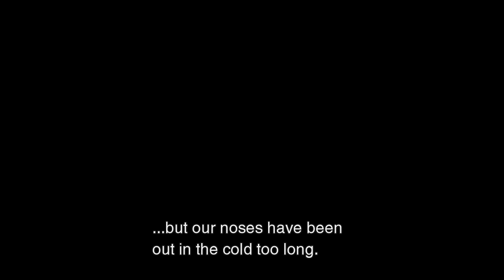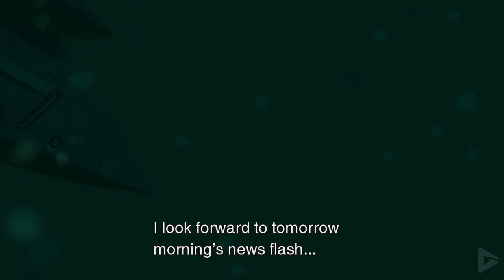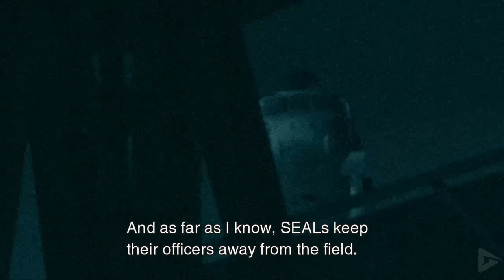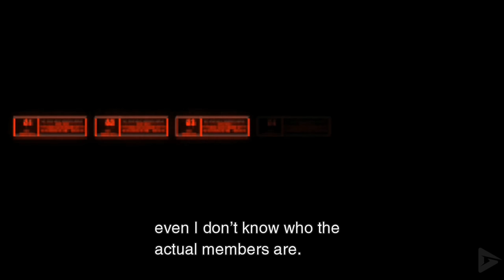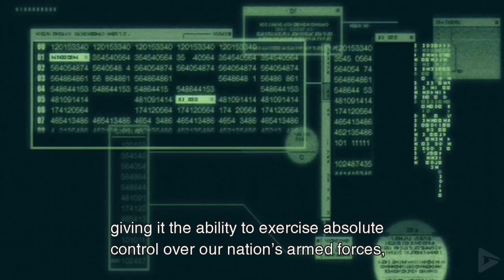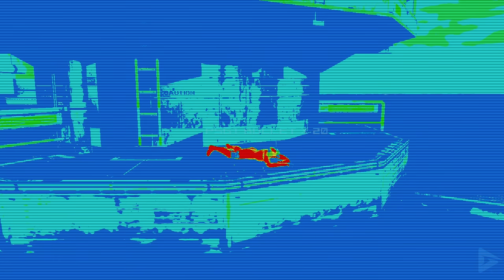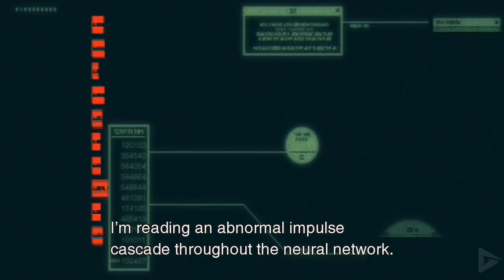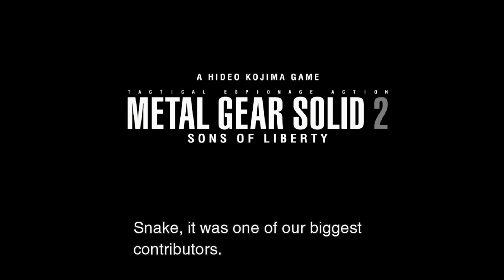METAL GEARS SOLID 2 HD Full Gameplay Walkthrough / No Commentary【FULL GAME】4K Ultra HD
METAL GEARS SOLID 2 HD (MASTER COLLECTION) Full Gameplay Walkthrough / No Commentary【FULL GAME】4K Ultra HD includes the full story, ending and final boss of the game. The game was played, recorded and edited by Gamer’s Little Playground team. We recorded the game in 4K 60FPS on Steam PC. In short, the video includes the full game, ending and all story related scenes. The video includes the ending, full story, all cutscenes, final boss, all bosses, no commentary, all missions and all cinematics.

🌟 DESCRIPTION🌟

Sons of Liberty takes place within an alternate history of events, in which the Cold War ended during the late 1990s. The game's story focuses on two narratives that occur around and near New York City  – the first in 2007, two years after the events of Metal Gear Solid; and the second in 2009. The game's plot is the fourth chapter of an overarching plot concerning the character of Solid Snake.

🎥 MOVIE LIBRARY 🎥

📱 SOCIAL MEDIAS 📱

📋 HASHTAGS 📋